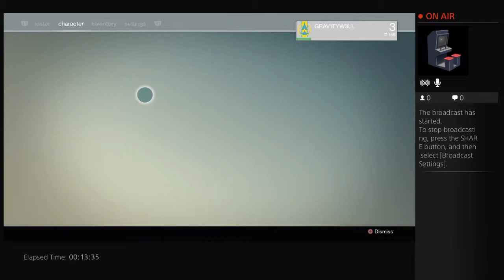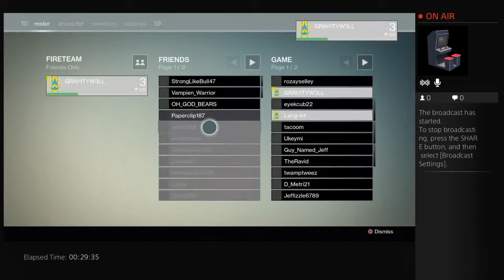Destiny PS4 Gameplay Walkthrough Part 1